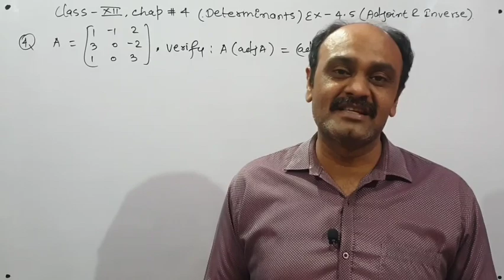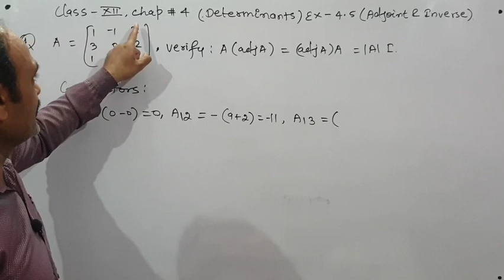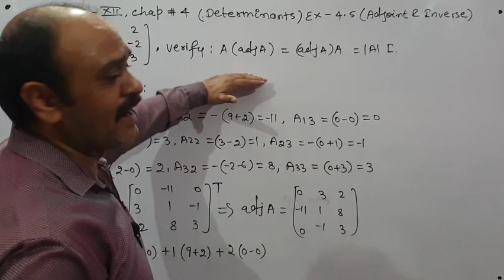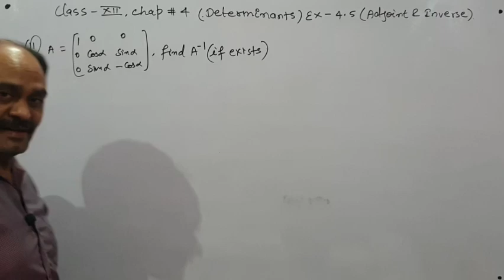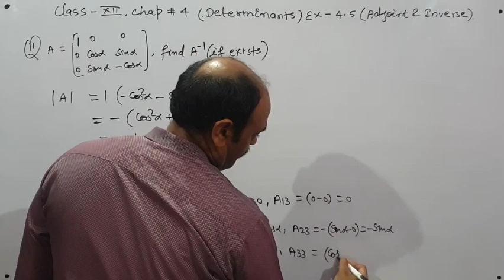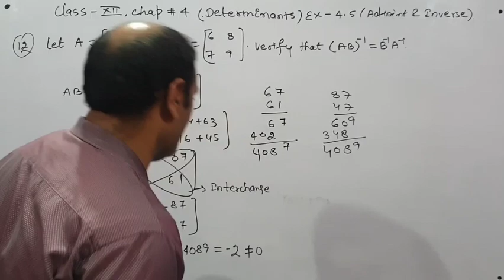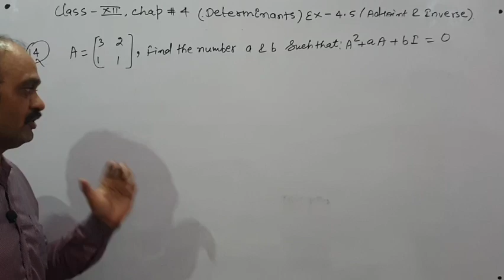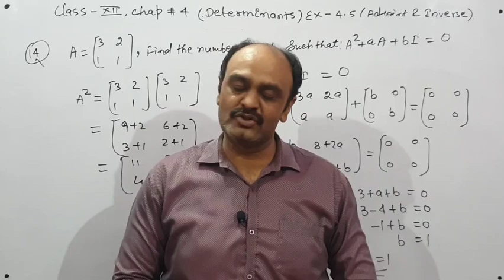Class 12 I Chapter 4 I Determinants I Ex -4.5 I Adjoint & Inverse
based on concepts of determinants.
Ex 4.5
Adjoint & Inverse